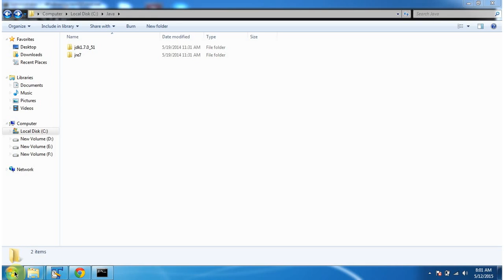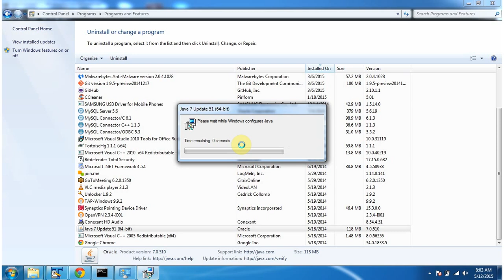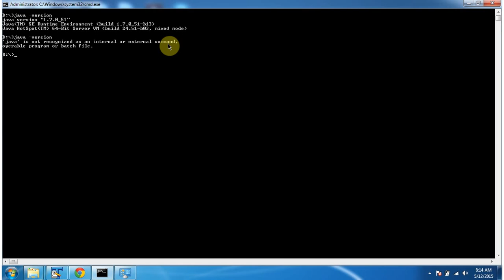How to Uninstall JDK on Windows Operating System | Java Tutorial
Welcome to our Java tutorial on uninstalling the JDK (Java Development Kit) from a Windows operating system! If you're looking to remove JDK from your Windows computer, this step-by-step guide will show you how to do it safely and efficiently.

In this video, you'll learn:

- **Locating JDK Installation**: We'll begin by locating the JDK installation directory on your Windows system. This step is crucial for identifying the JDK files and folders that need to be removed.

- **Uninstalling JDK**: Follow along as we demonstrate the uninstallation process using the Windows Control Panel. We'll navigate to the Programs and Features section to find the JDK entry and initiate the uninstallation process.

- **Cleaning Up Environment Variables**: Learn how to clean up any remaining environment variables related to JDK, such as JAVA_HOME and PATH settings, to ensure that all traces of JDK are removed from your system.

By the end of this tutorial, you'll have successfully uninstalled JDK from your Windows operating system, freeing up space and resources on your computer.

We regularly post tutorials, tips, and tricks to help you enhance your coding skills and stay updated with the latest in technology.

Your support motivates us to create more educational content for learners like you!

Java Tutorial: Uninstall JDK (Windows operating system)